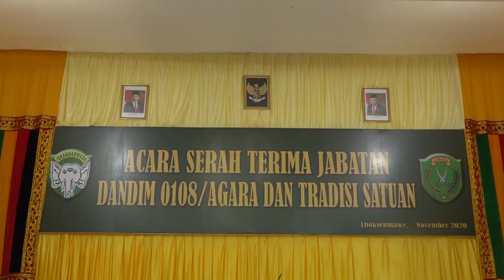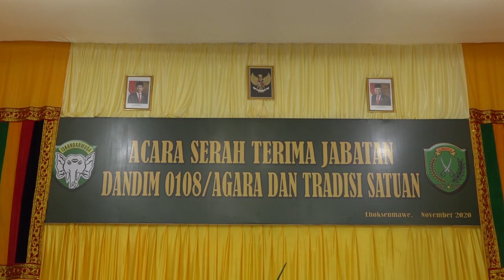Dandim Agara Diganti - Danrem Tegaskan Pejabat Baru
Alih tugas dan alih jabatan di lingkungan TNI-AD selain bertujuan untuk mengembangkan kapasitas kepemimpinan, manajerial dan profesionalisme keprajuritan para perwira, juga diharapkan kinerja organisasi menjadi lebih efektif dan efesien, serta berhasil dalam pelaksanaan tugas pokok.

Sebagai satuan pelaksana Korem 011/Lilawangsa, Kodim 0108/Aceh Tenggara bertugas melaksanakan pembinaan teritorial wilayah pertahanan di darat dan menjaga keamanan wilayah. Mengingat pembinaan teritorial masing-masing wilayah memiliki karakteristik dan berbagai keragaman serta kemajemukan, baik dari aspek geografi, demografi maupun kondisi sosial masyarakat.

Hal itu, dikatakan Komandan Korem (Danrem) 011/Lilawangsa Kolonel Inf Sumirating Baskoro dalam sambutan tertulisnya yang dibacakan Kepala Staf Korem (Kasrem) 011/Lilawangsa Letkol Czi M. Ridha Has, pada saat memimpin upacara serah terima jabatan Komandan Kodim (Dandim) 0108/Agara dari pejabat lama Letkol Czi Noor Arif Khusaini kepada pejabat baru Letkol Inf Robbi Firdaus, di Gedung KNPI, Kecamatan Banda Sakti, Kota Lhokseumawe, Selasa (24/11/2020) Pagi.

 @011 LILAWANGSA TV
Sertijabdandim
serahterimadandim
pergantiandandim
Dandimagaradiganti
Dandimagaradicopot